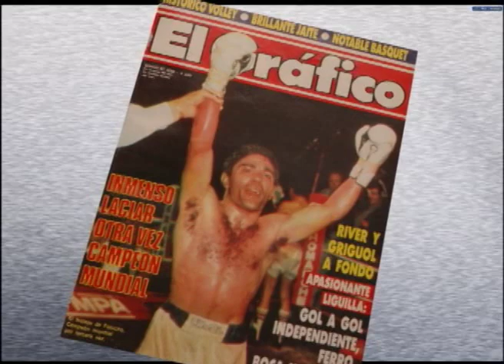Sugar Baby Rojas en La Otra Visión con Marco Pérez Zapata.